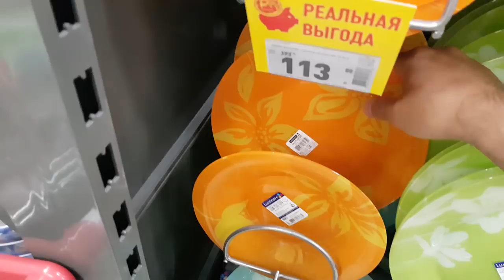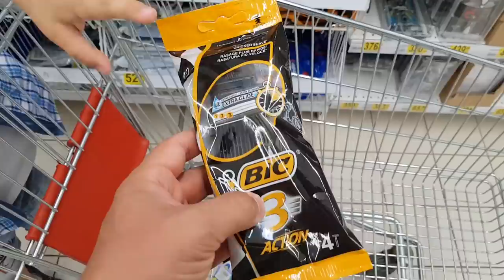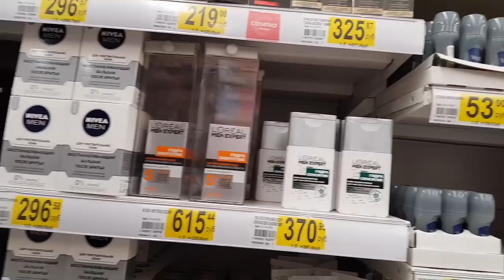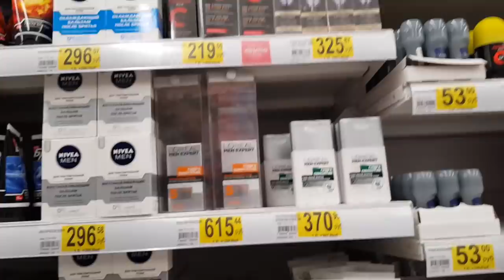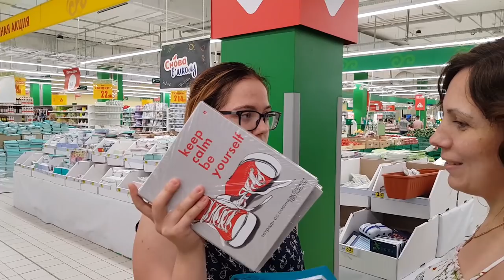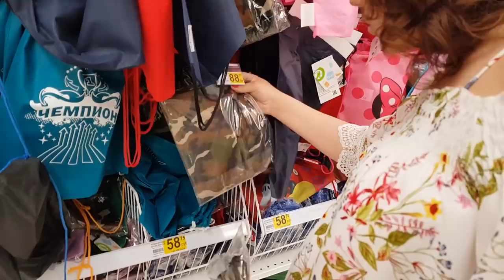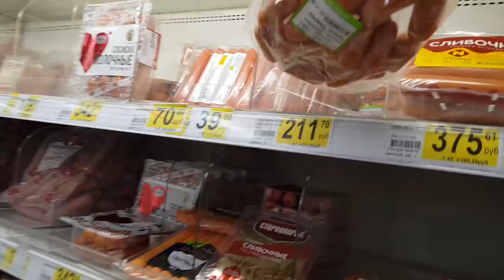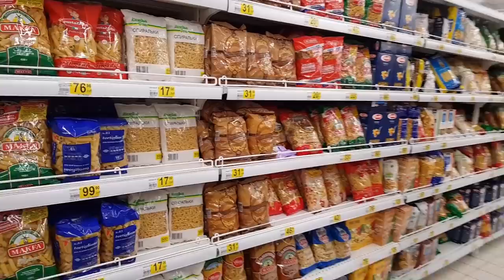✅Один день: МАГАЗИН АШАН / ПОКУПКИ НА 11 000 РУБЛЕЙ К ШКОЛЕ 2018 / КАНЦЕЛЯРИЯ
Мы Семья 🔴 МАГАЗИН АШАН, ПОКУПКИ НА 11 000 РУБЛЕЙ К ШКОЛЕ 2018, КАНЦЕЛЯРИЯ! Привет, это наш Дневник и мы рады видеть Тебя на нашем семейном канале, где влоги выходят каждый день! Мы живем в городе Пермь.
Сейчас Ты увидишь один день, точнее влог из нашей семейной жизни, и если у Тебя появится вопрос, не стесняйся - задавай его, мы будем рады на него ответить, или даже записать для Тебя видео ответ!

Съемка производится на телефон Samsung Galaxy Note 8